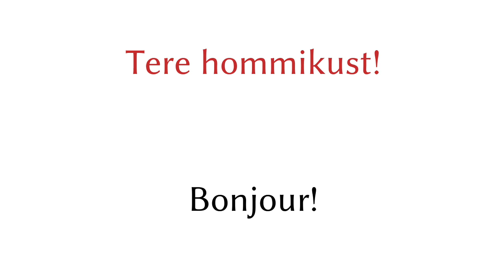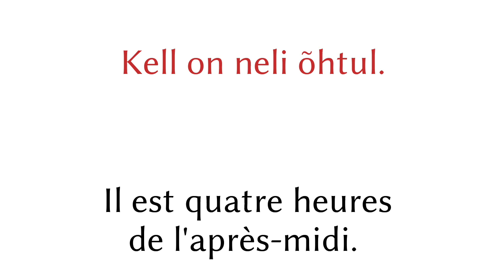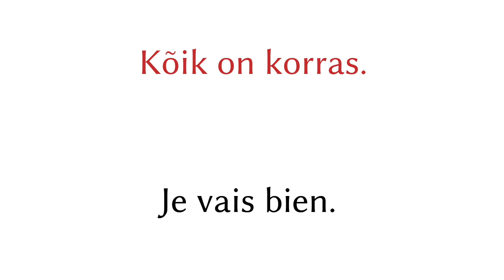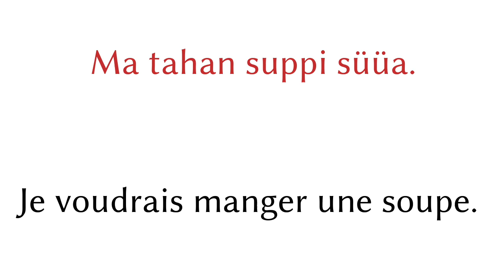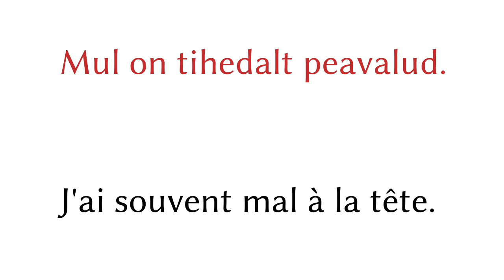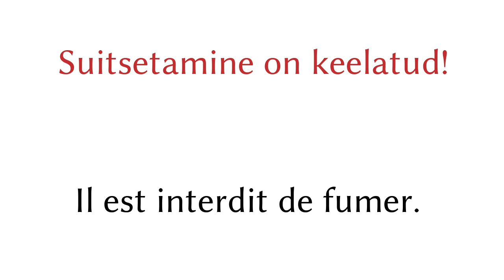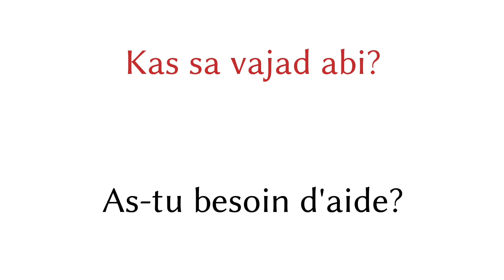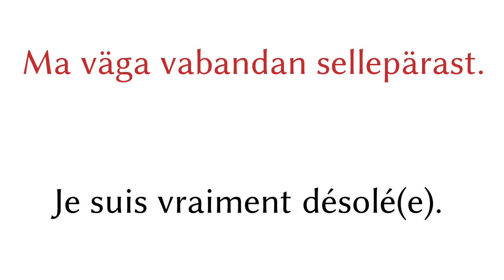200 phrases - Estonien - Français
200 phrases - Estonien - Français